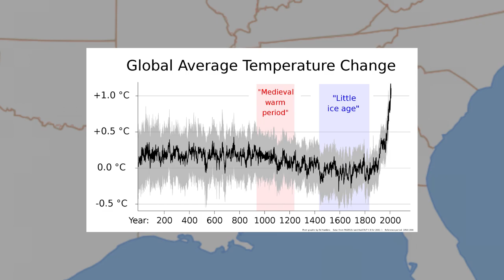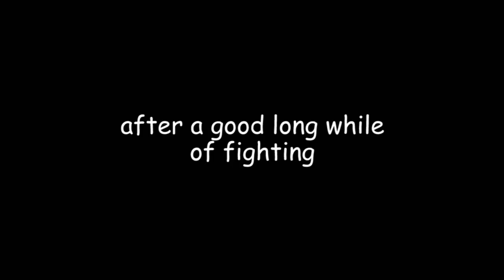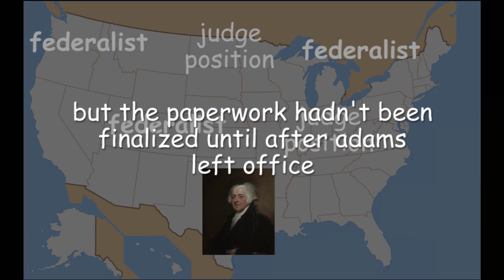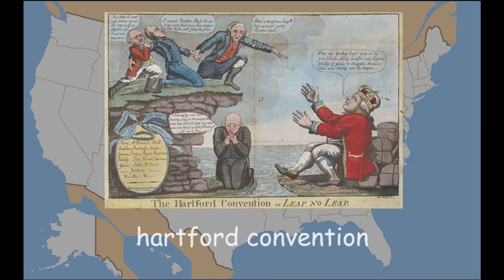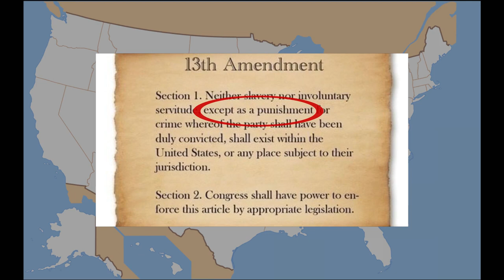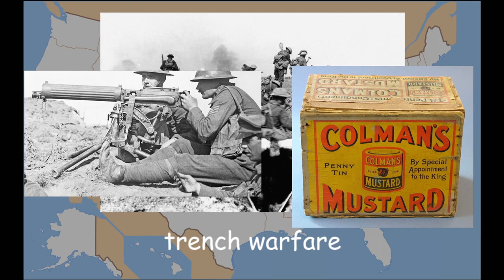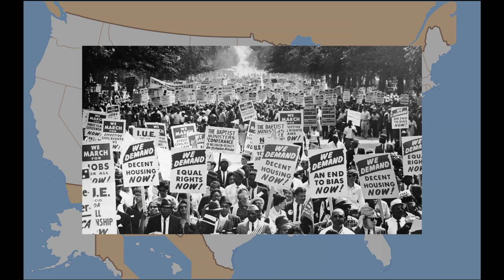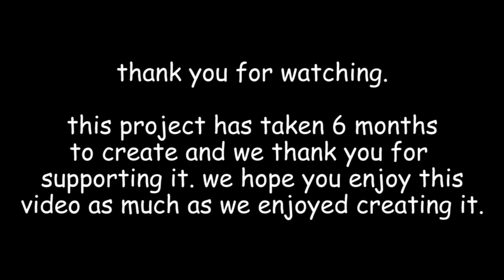history of the united states, i guess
Created by Rowan and Nathan :) (JJJreact)
This video actually took us like 6 months so please enjoy it (that's a threat)
Thank you, Mr. Croll, Mr. Siskin, and all of our past history teachers for fueling this abomination
If this helps you on your history final you officially owe us $5